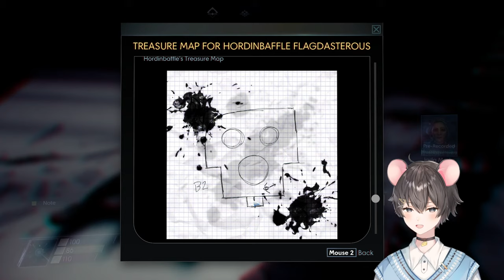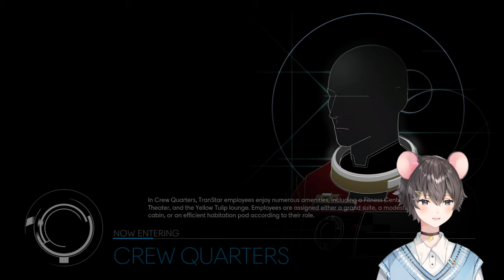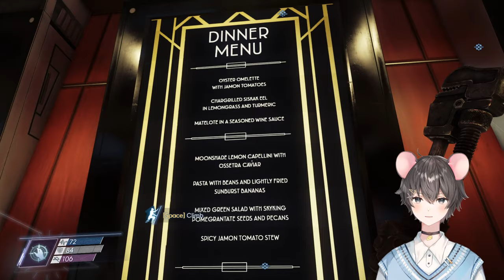Can I make any story progression? [Prey Playthrough | #3]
Join us as we play through the horrors of Prey!

Please do not spoil! I will do my best to make the stream a fun experience.
If I need help, I will ask chat!

PC Version of Prey
My schedule is to be determined. Just know that I will attempt to upload content during the week! Never on the weekends!

~ ~ ~ ~  ᘛ⁐ᕐᐷ  ~ ~ ~ ~  ᘛ⁐ᕐᐷ ~ ~ ~ ~  ᘛ⁐ᕐᐷ

~ ~ ~ ~  ᘛ⁐ᕐᐷ  ~ ~ ~ ~  ᘛ⁐ᕐᐷ ~ ~ ~ ~  ᘛ⁐ᕐᐷ

~ ~ ~ ~  ᘛ⁐ᕐᐷ  ~ ~ ~ ~  ᘛ⁐ᕐᐷ ~ ~ ~ ~  ᘛ⁐ᕐᐷ

※ CHAT ※
◆ Please do not disturb the peace of the chat. (Do not act inappropriately or in an offensive manner. You wouldn't be a weirdo in public would you?)
◆ Do not respond to comments you may think are offensive. (Block or hide comments. Mods/streamer will handle it.)

~ ~ ~ ~  ᘛ⁐ᕐᐷ  ~ ~ ~ ~  ᘛ⁐ᕐᐷ ~ ~ ~ ~  ᘛ⁐ᕐᐷ

🐭 Credits 🐭